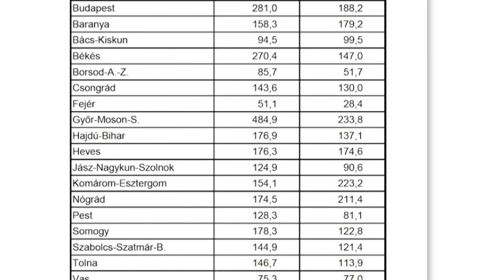Berobbanhat a járvány a szünet után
Pár nap múlva kinyitnak az iskolák, ezért várhatóan néhány hét alatt újra fellángolhat majd az influenzavírus. A szakemberek mindenkinek javasolják a vakcina beadatását, hiszen amint a nagyobb közösségek ismét összejönnek, hétről hétre nőni fog az influenzaszerű megbetegedések száma megyénkben is.